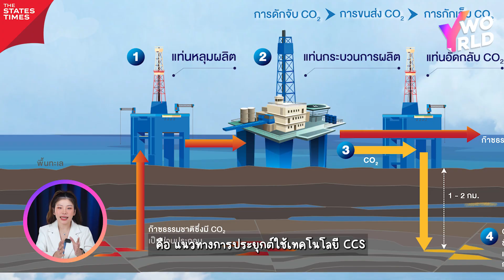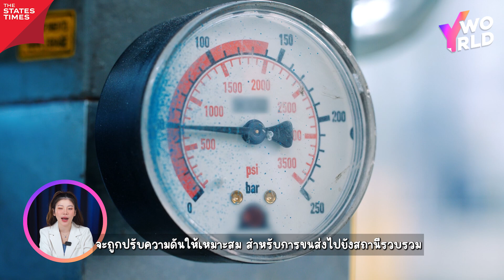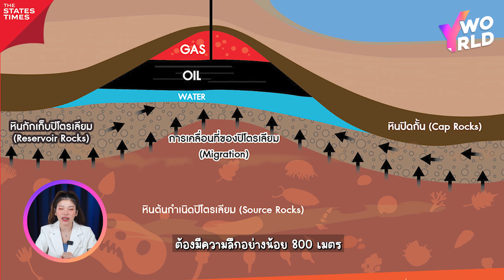สำรวจโมเดลกักเก็บคาร์บอนไดออกไซด์ของ ปตท. มีมาตรฐานแค่ไหน? ปลอดภัยหรือไม่? | Y WORLD EP.196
เพื่อมุ่งสู่เป้าหมายการปล่อยก๊าซเรือนกระจกสุทธิเป็นศูนย์ประเทศไทย ปตท. จึงเริ่มภารกิจแล้ว ด้วยการเดินหน้าโครงการ CCS เพื่อกักเก็บก๊าซคาร์บอนไดออกไซด์ สนับสนุนเป้าหมายของประเทศในการกักเก็บก๊าซคาร์บอนไดออกไซด์จาก CCS ให้ได้ประมาณ 40 ล้านตันต่อปี ภายในปี 2050 และเพิ่มเป็น 60 ล้านตันต่อปี ภายในปี 2065 ที่หวังจะเป็นต้นแบบให้กับองค์กรอื่น ๆ และประเทศไทย